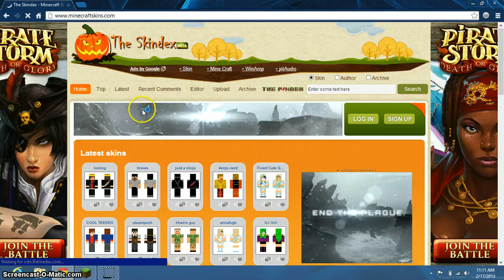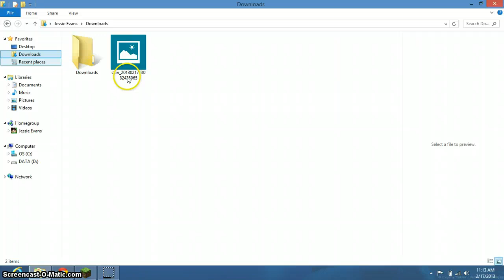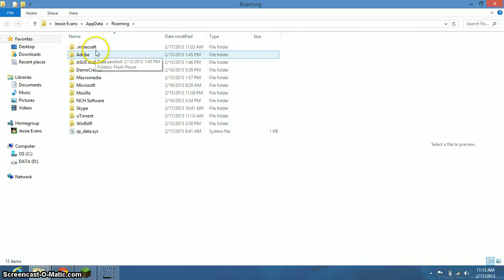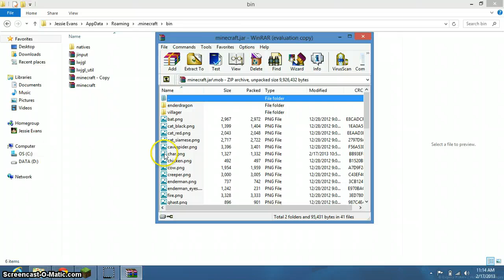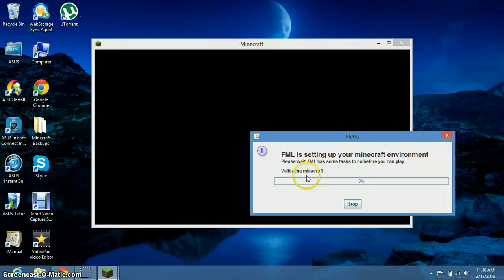Upload Skins to Minecraft (without minecraft.net)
Hey Guys! This is a tutorial on how to download and upload skins to Minecraft without using minecraft.net. This will work even if you don't have a registered Minecraft account.

-TheBoomChicaWow